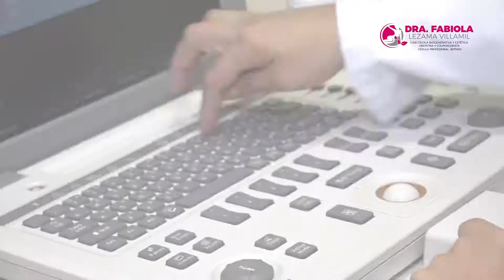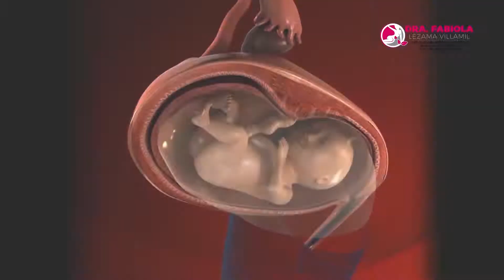DRA. FABIOLA LEZAMA VILLAMIL- VIH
Cada 1 de diciembre se conmemora el Día Mundial de la Lucha contra el SIDA, este año lleva por lema “Hazte la prueba”...